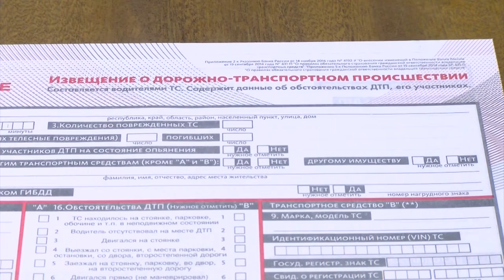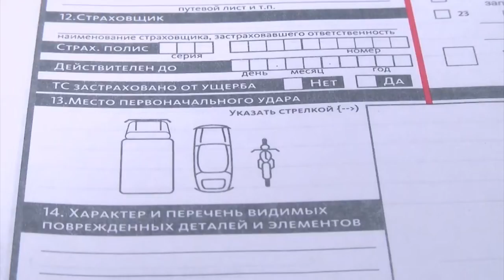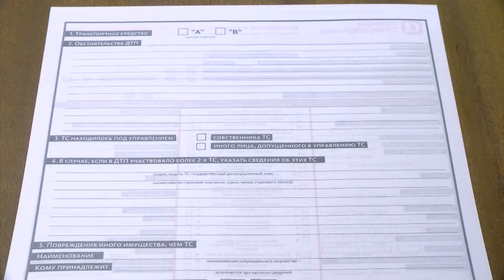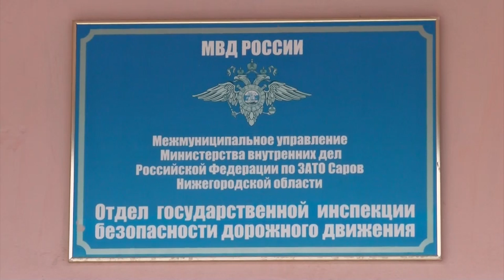Как оформить ДТП без ГИБДД?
Несколько лет назад в нашей стране внедрили европротокол - документ, который позволяет в некоторых случаях оформить ДТП без вызова сотрудника ГИБДД. Как теперь действовать в случае аварии, чтобы получить страховую выплату?